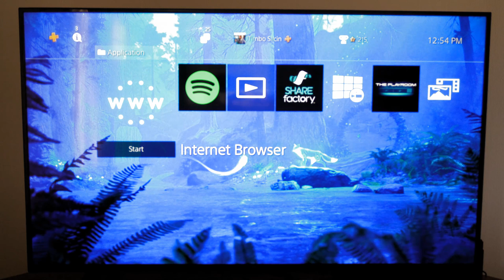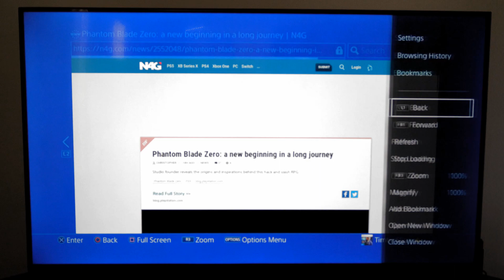How to Delete Internet Search History ON PS4 (Browser Tutorial)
Do you want to know how to clear the internet browser history on the PS4! To delete the browser history. Go to the internet browser and press options. Then go to the browser history. Then you will see the web sites in this list. Then press options and go to clear browser history!